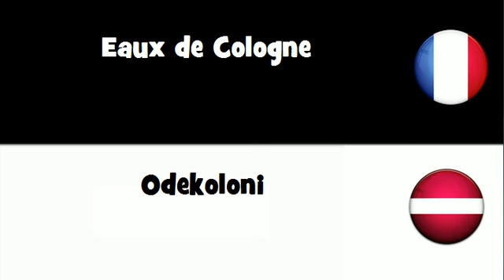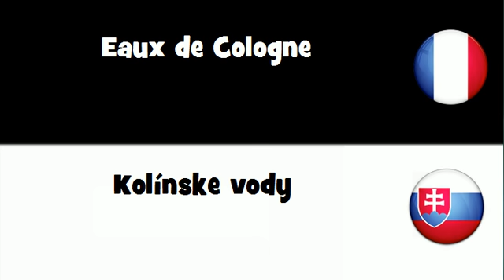VOCABULAIRE EN 20 LANGUES = Eaux de Cologne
frenchwithvincent VOCABULAIRE EN 20 LANGUES = Eaux de Cologne